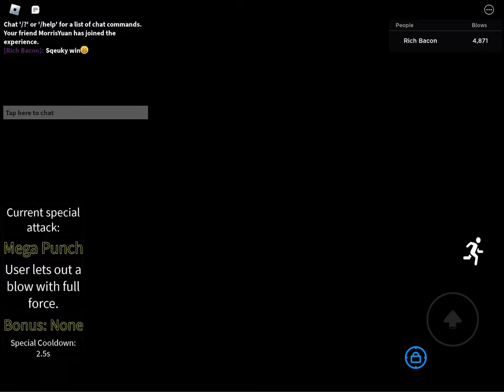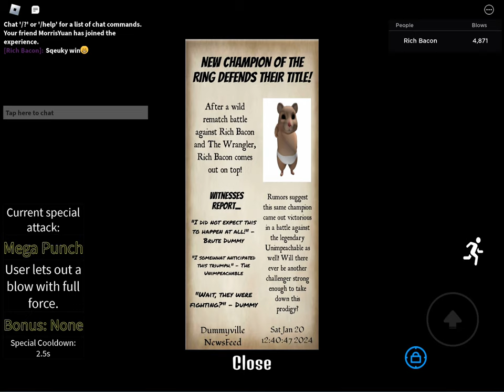I defeated the wrangler in beat up dummies simulator cause bored😑